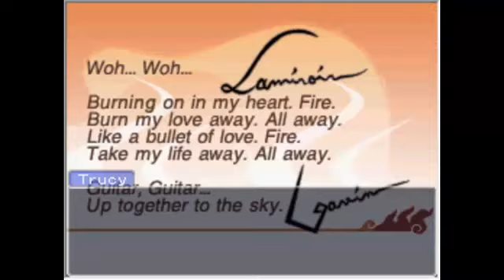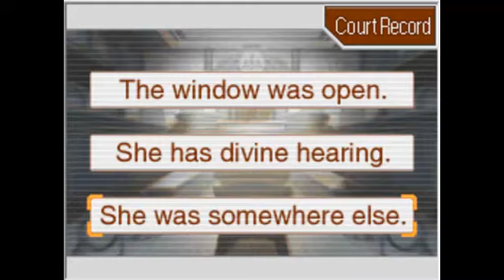Apollo Justice: Ace Attorney LP - Case 3 [part 23]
4-3
Episode 3: Turnabout Serenade
Day 3: Trial Former

This case has gone from insane to... absolutely mind-blowing. Or Apollo has gone beyond ridiculous and into... ludicrous! That's what Klavier said.